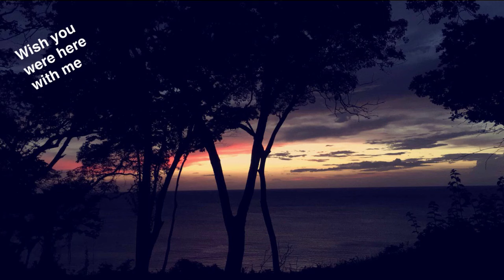Racing in a Golf Buggy! | Lewis Hamilton Snapchat Vlog